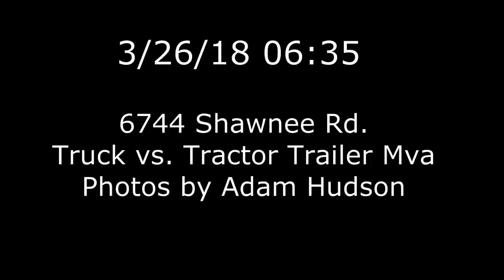3/26/18 06:35 6744 Shawnee Rd. Truck vs. Box Truck Mva